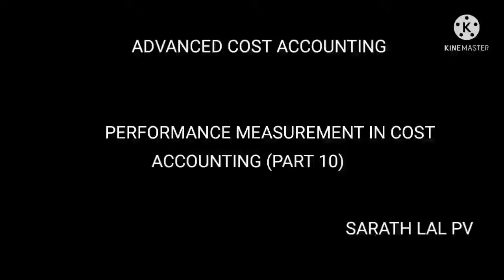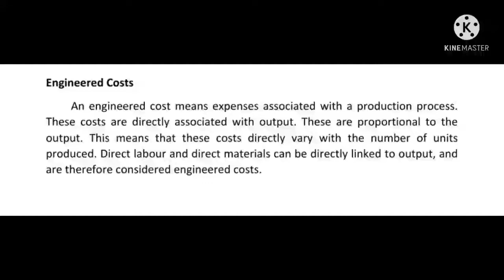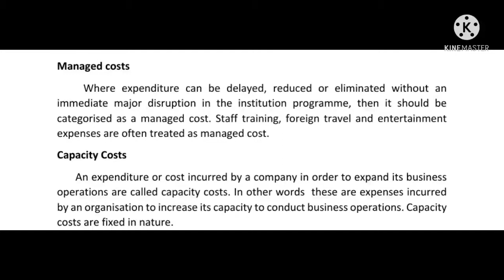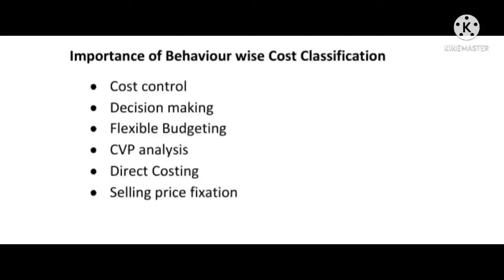Advanced Cost Accounting Performance measurement in Cost Accounting Part 10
Importance of Behaviour wise Cost Classification